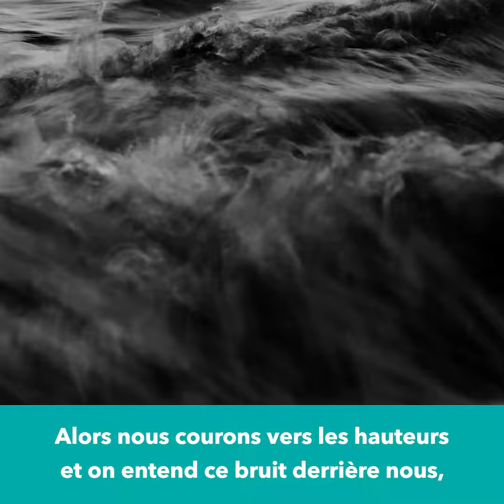J'ai survécu... : l'histoire de Francisca Gonzales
Pour marquer la Journée mondiale de sensibilisation aux tsunamis (WTAD) 2020, des témoins oculaires de tremblements de terre et de tsunamis racontent leur histoire. Cette journée vise à sensibiliser aux tsunamis plus de 700 millions de personnes vivant dans des zones côtières de faible altitude et dans des petites îles.